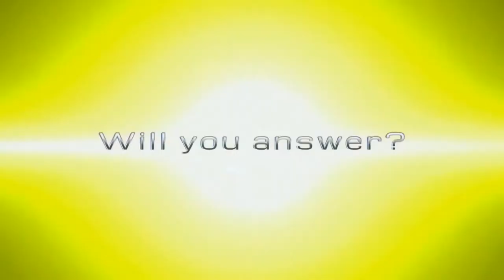MEGA HALO COSPLAY RALLY TRAILER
Fireteam Ascension ascends 2nd and 3rd June 2018. This is our time to show the world what cosplay can really do for everyone involved. The call has been made, will YOU answer?

Credit to videographers:
1) Dan Gonzales
2) Wild Box Studios
3) Beth Sager Cosplay Photography and Film
4) Ella IKK

Thumbnail: Gonzography

Credit to cosplayers:
1) Jordan Saunby
2) Dan Gonzales
3) Flyn Barnett
4) Chris Gardham
5) Jay Beer
6) Alex Mason
7) Luke Willis
8) Tom Browning
9) Jade Cunningham- Cosplay account
10) Harry Davidson
11) Eric Mitchell
12) Elliott Dingley
13) Rachel Lumbers
14) Joshua Osborne
15) Brandon Carter
16) Liam Downing
17) Jack Moore
18) Crystal Partington
19) Maurice Urresta
20) Simon Roberts
21) Roda Escribel Reyes
22) Arvin Mina Amistad
23) April Thompson
24) Lloyderz Natividad
25) George Watkin
26) Michael Walls
27) Bogdan Sima
28) Grant Spence
29) Miles Colbeck
30) Joshua Fouracre
31) Charlotte Dunlop

Credit for voiceovers:
1) Jack Morrison from Overwatch (Blizzard)
2) Justice League movie (DC)
3) Ruby from RWBY (Roosterteeth)
4) Eren Yaeger from Attack on Titan

Hi - Finesse: Odyssey